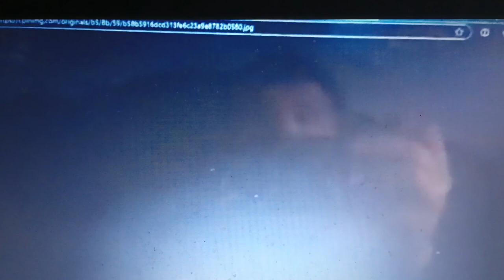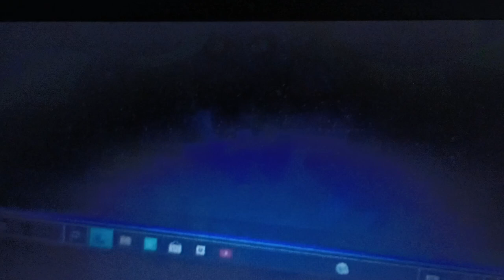LB, Kevin and DD steals Arty's art box, make Epiphany cry/spanked/grounded (Request)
Little Bill, Kevin and Dee Dee steals Arty's art box, makes Epiphany cry, gets spanked and gets grounded! Enjoy! 🌻💐🪻🌼🌈😊😎🤘👍

This video is a request from Ebenezer Duodo. And Ebenezer, if you're watching this, thank you for the request. I appreciate it!

Note: I love Creative Galaxy